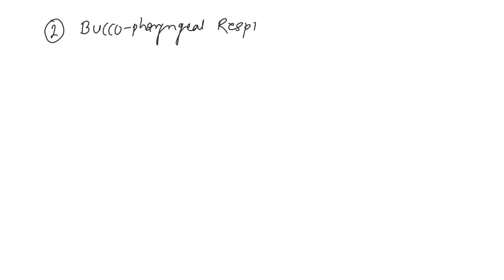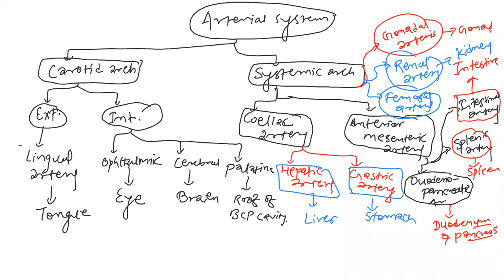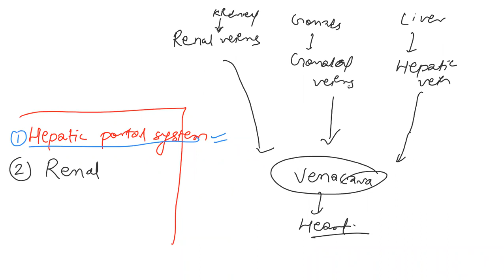January 11, 2023